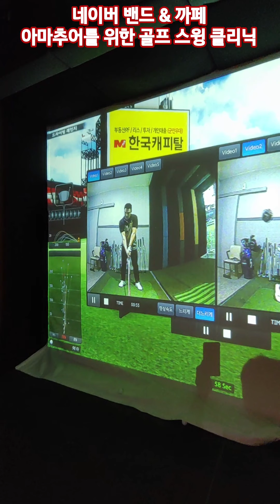몸이 아닌 헤드와 샤프트를 다루는 기술의 레슨 Before & After